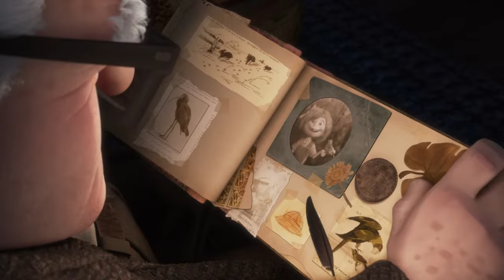UP | The Shady Oaks